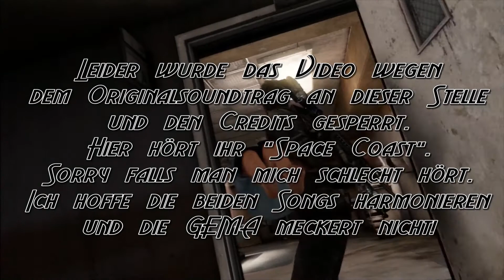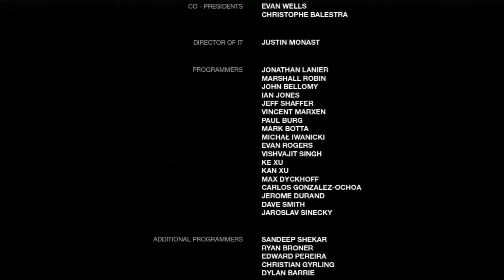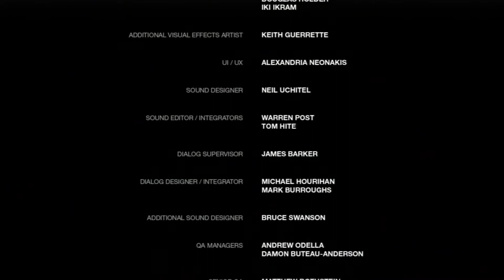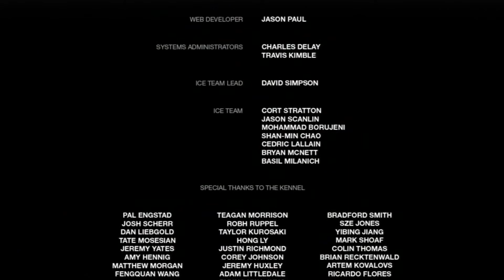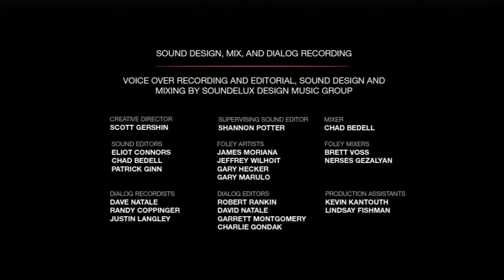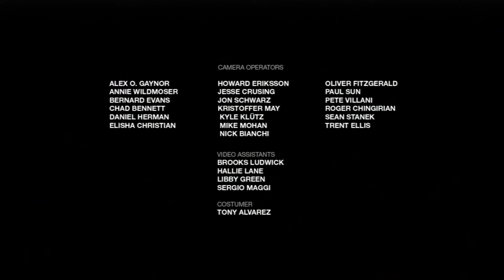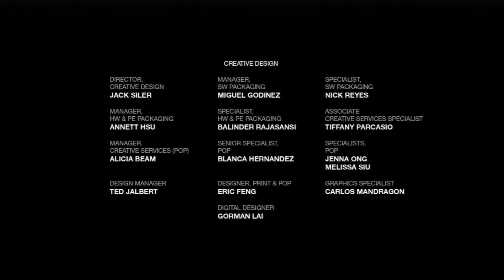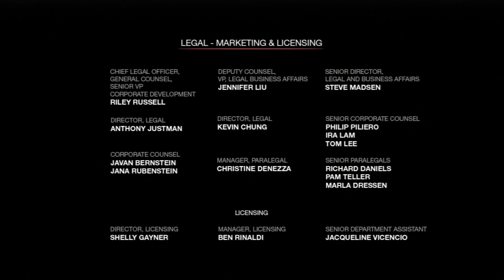Let's Play The Last Of Us #59 - [Finale] Wenn aus einer Lüge die Wahrheit wird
Ellie und Joel konnten den Fireflies entkommen und befinden sich nun auf dem Weg zurück zu Thomas. Was wird das Leben noch für die Beiden bereithalten?

► Und hier könnt Ihr das Spiel kaufen